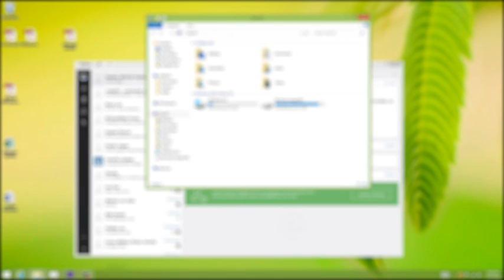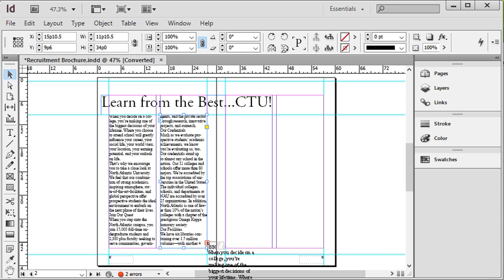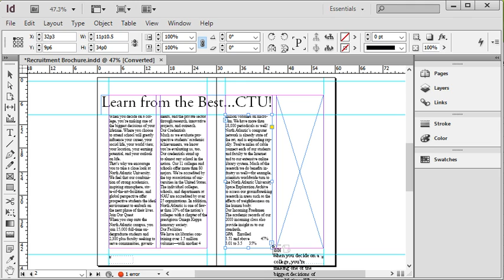Adobe InDesign - Threading (Linking) Text boxes manual method